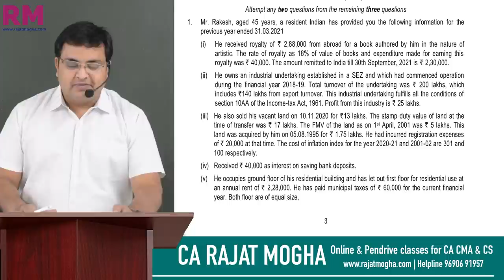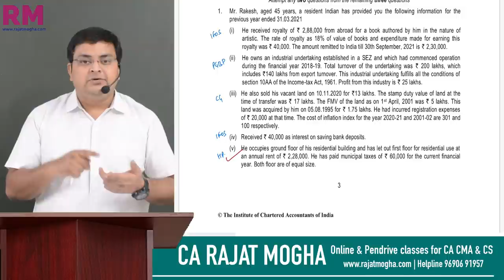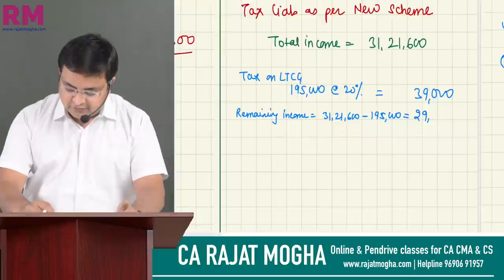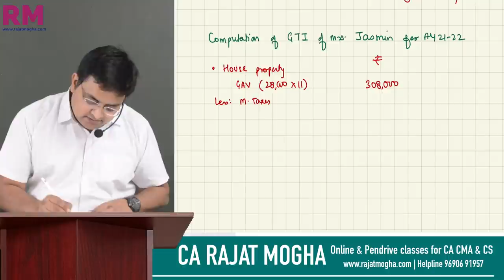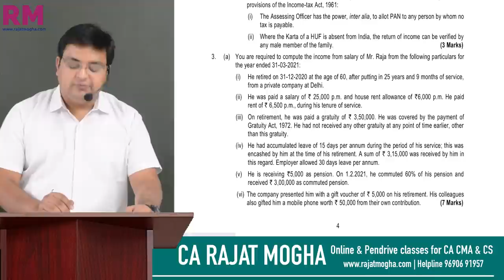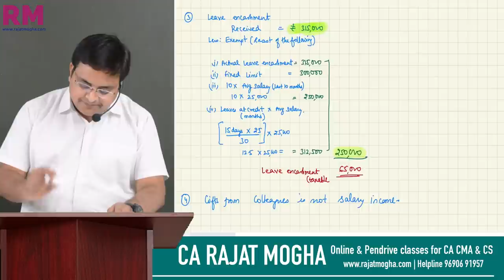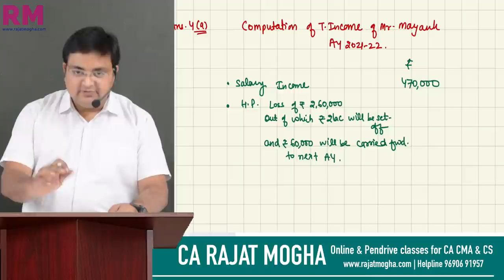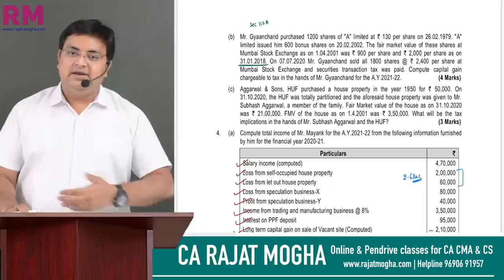CA INTER - MTP | Solve together | INCOME TAX | Dec 2021 - Part 2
Dear Students,
In this video, I am discussing and solving the Mock test paper of taxation issued by ICAI. It is advised to solve the mock test paper along with. So get ready with your pen, paper, and calculator.
Although this paper is issued by the ICAI and meant for CA Inter students, this video is equally relevant for  CMA intermediate and CS executive students who are going to appear in Dec 2021 exams.

Also, you can download the solution file.

Thanks and keep learning !!